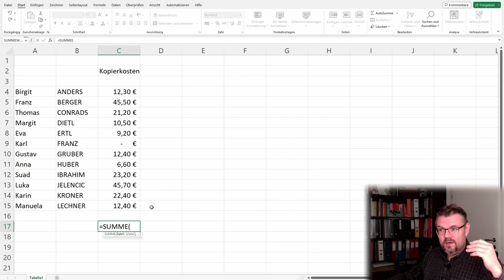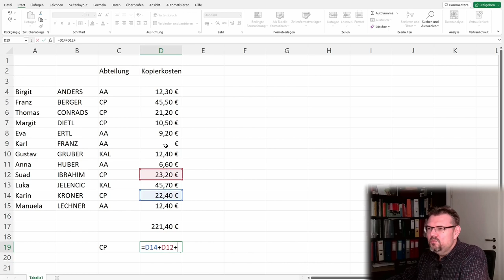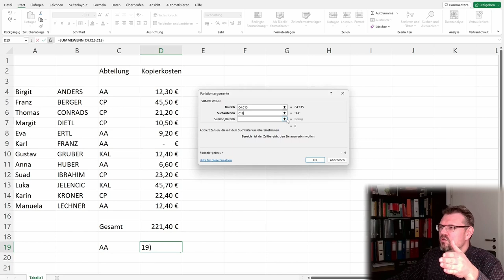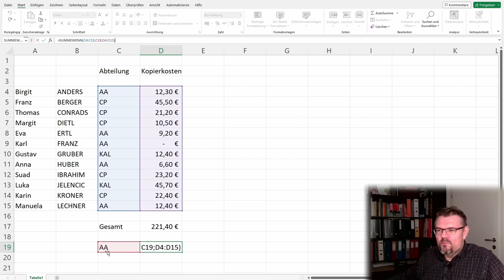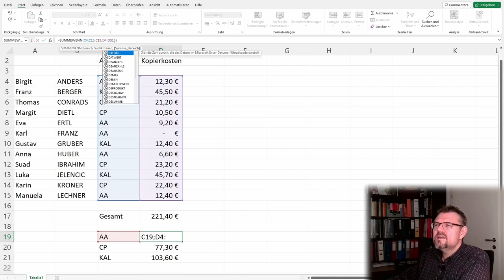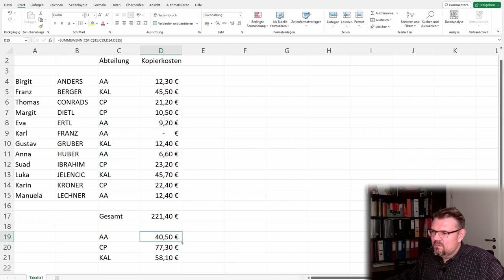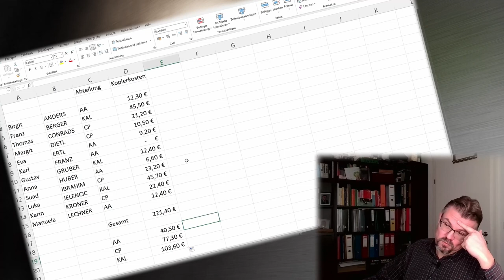EXCEL 14: Funktion SUMMEWENN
Eine oftmals verwednete eingebaute Funktion: SUMMEWENN. Hier eine Erklärung anhand eines Beispiels.